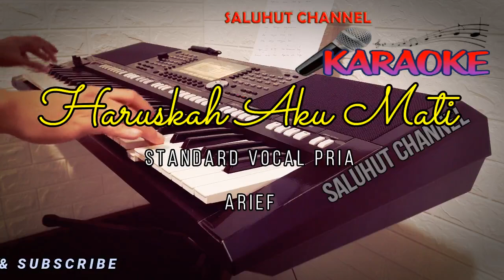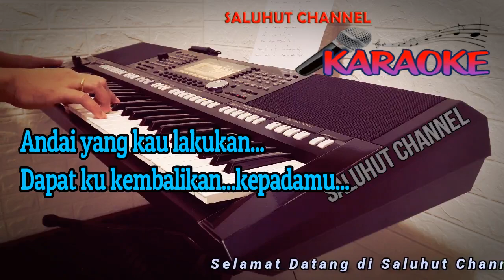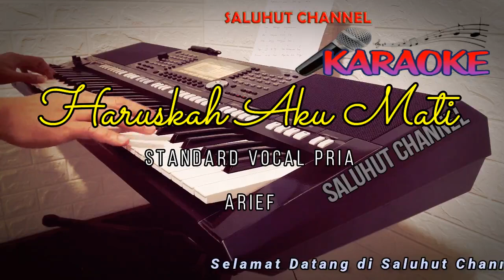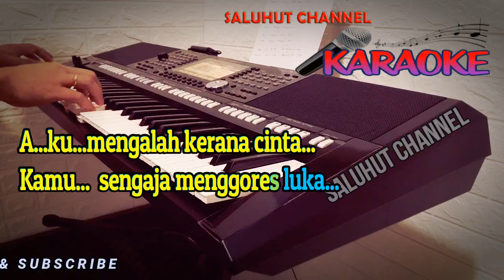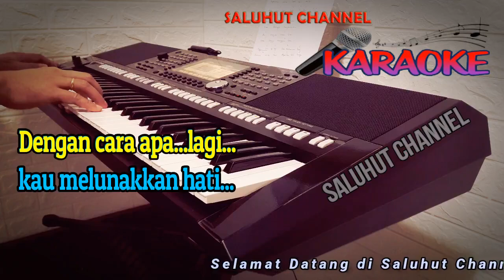HARUSKAH AKU MATI ll KARAOKE ll ARIEF ll NADA PRIA BES=DO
Lirik HARUSKAH AKU MATI
Andai kau merasakan
Sakit yang kau berikan kepadaku
Ku yakin kau tak akan sanggup untuk bertahan

Andai yang kau lakukan
Dapat ku kembalikan kepadamu
Ku pastikan dirimu lebih rapuh dariku

Namun ku tak ingin lukai hatimu

Reff :
Aku sekuat hati bertahan
Kamu sebisanya menghancurkan
Aku mengalah kerana cinta
Kamu sengaja menggores luka

Dengan cara apalagi kau melunakkan hati
Haruskah diriku mati agar kau bisa hargai